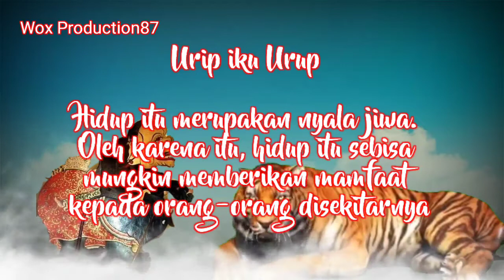Story WA Jawa - Kata-kata Bijak Mbah Semar #1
Story WA Jawa - Kata-kata Bijak Mbah Semar #1 (bagian pertama)